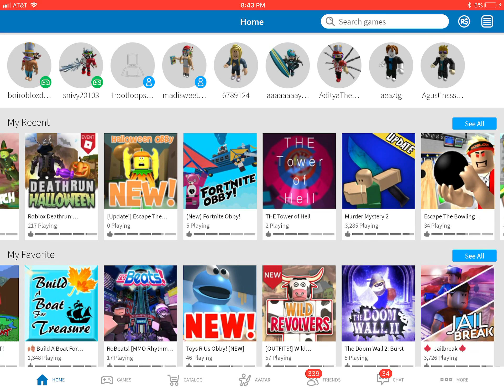Goofball is taking down my channel 😥 🤪